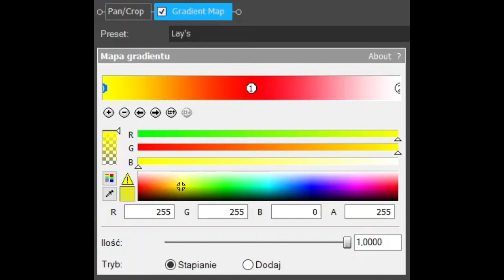How To Make Lay's On Vegas Pro